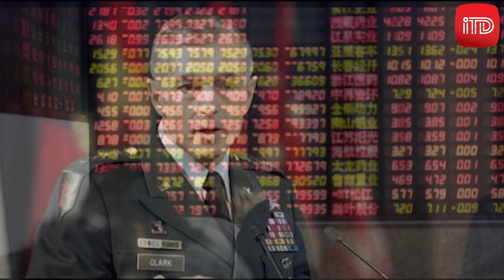PANGLIMA NATO DESAK EROPA TAK GUNAKAN 5G CHINA | BERITA TERKINI HARI INI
Berita Utama Terbaru Terkini Hari Ini